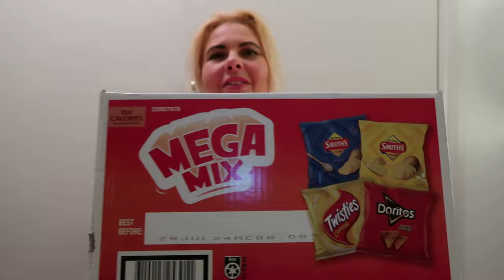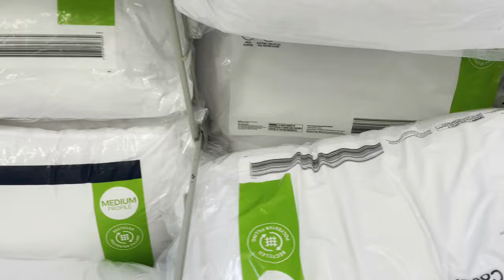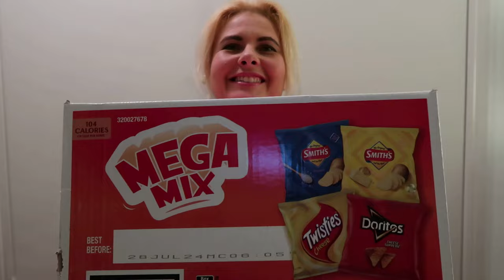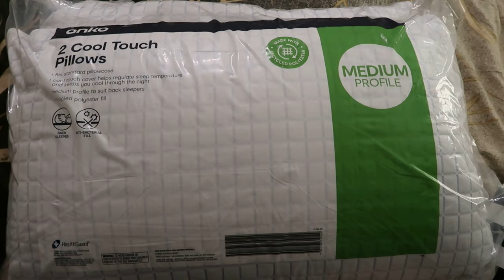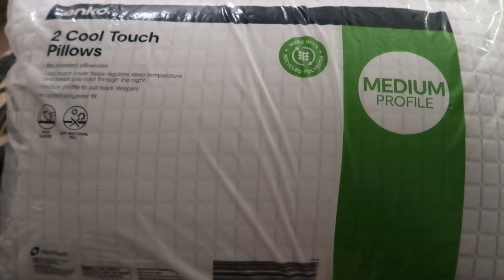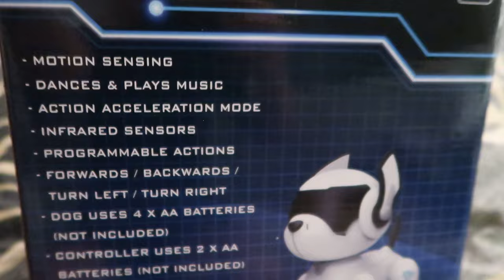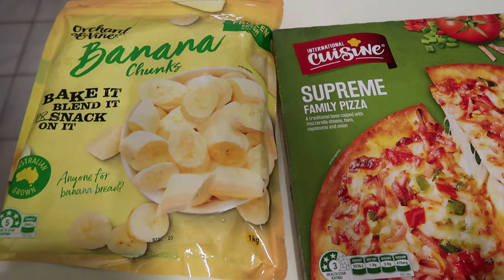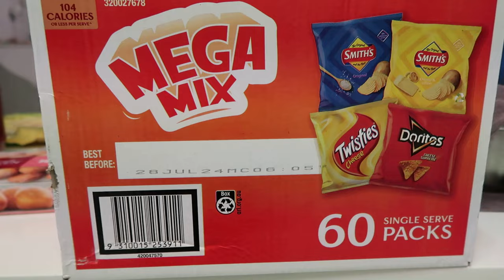KMART & ALDI HAUL AUSTRALIA | HOMEMAKING WITH HAMPTON NOTE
Hi everyone!
Welcome to today's Kmart & Aldi Haul.